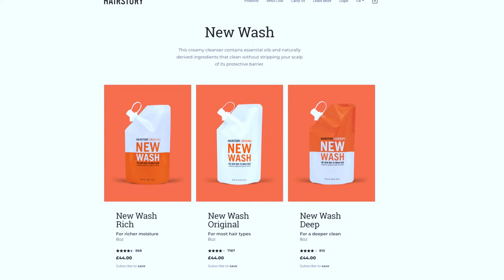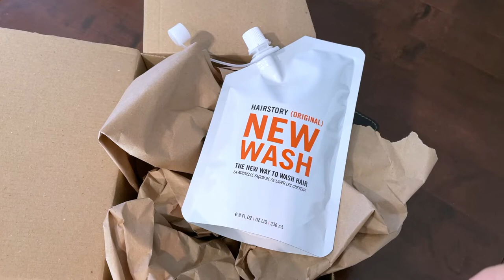HairStory New Wash review - how did six weeks of switching to a detergent-free 'shampoo' work out?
Journalist Clare Johnston puts New Wash - a detergent-free shampoo and conditioner - to the test, and finds that a product which doesn't strip your hair of its natural oils comes with its pros and cons.

I purchased New Wash for £44 from hairstory.com. It's also available with scalp brush on Amazon UK and US ($50)

I've written two fictional novels which are available